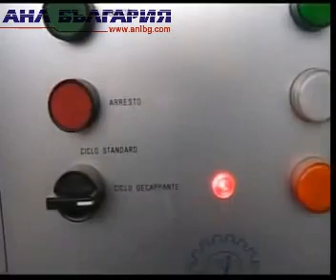2 Velox Barchitta BF 2000 Backery equipment rotating cabin washer new